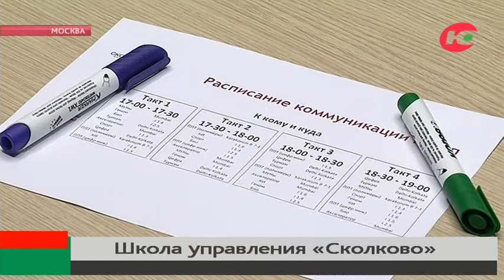Югорские управленцы сдали «экзамен» в «Сколково»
Югорские профессионалы снова сели за парты. У них завершается обучение в школе управления «Сколково». Здесь югорчане получили не сколько теоретические знания, а практические навыки. Создали собственные проекты, которые дадут толчок развитию региона.